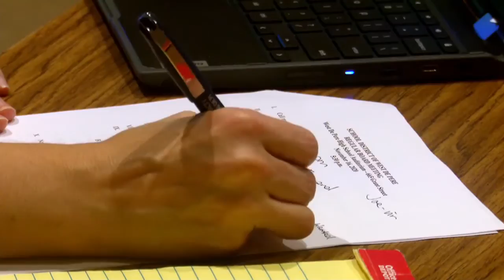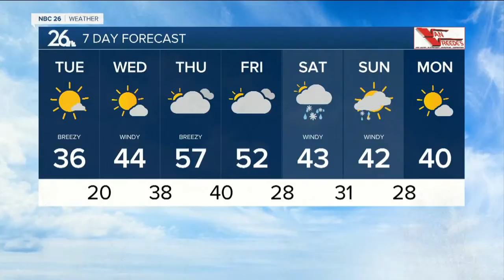NBC26 Latest Headlines | November 17, 7am